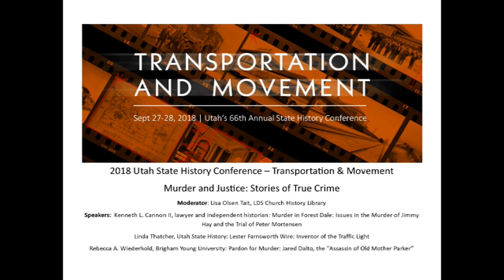2018 Utah State History Conference - Murder and Justice: Stories of True Crime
2108 Utah History Conference "Transportation and Movement"

Murder and Justice: Stories of True Crime

Moderator: Lisa Olsen Tait, LDS Church History Library
Speakers: Kenneth L. Cannon II, lawyer and independent historian: Murder in Forest Dale: Issues in the Murder of Jimmy Hay and the Trail of Peter Mortensen
Linda Thatcher, Utah State History: Lester Farnsworth Wire: Inventor of the Traffic Light
Rebecca A. Widerhold, Brigham Young University: Pardon for Murder: Jared Dalton, the "Assassin of Old Mother Parker"